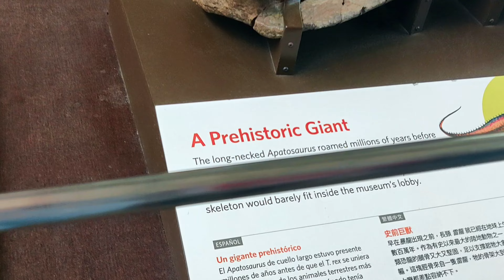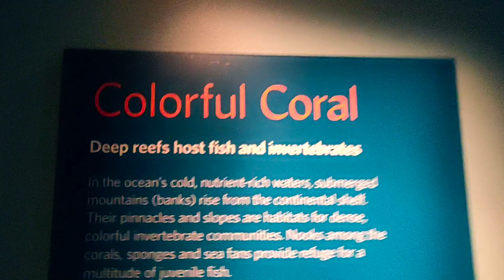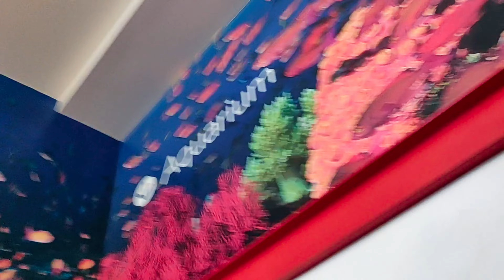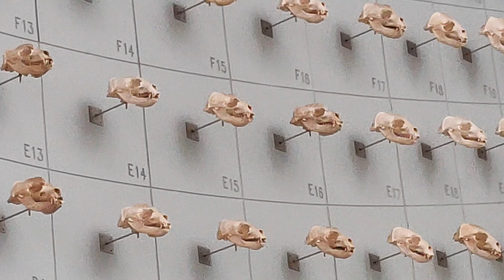California Academy of Sciences.San Francisco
Science museum. Visited in 2023.